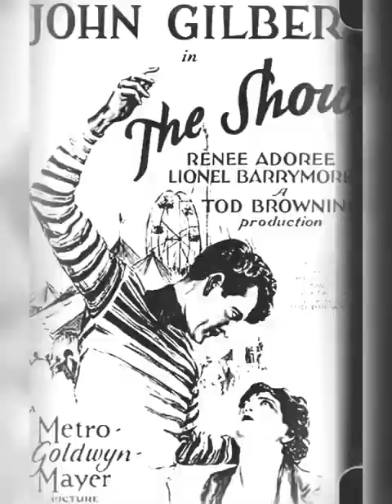⭐EDNA TICHENOR 🎞️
TributeTo🕷️EDNA TICHENOR
⭐ SilentEra Movie Star 🎥

Music 🎼
The Apocalypse
NIVIRO